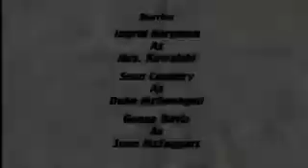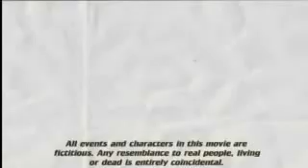Demostrando escena.flv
Demo de cómo queda la escena Group drinking (del set del Saloon del Oeste) convertida en dos formas distinas.